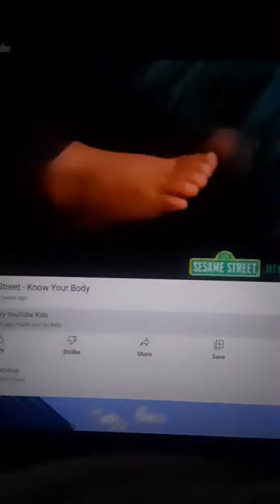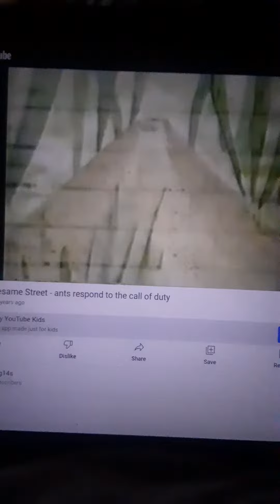Sesame Body Part Song/Bakery Ants